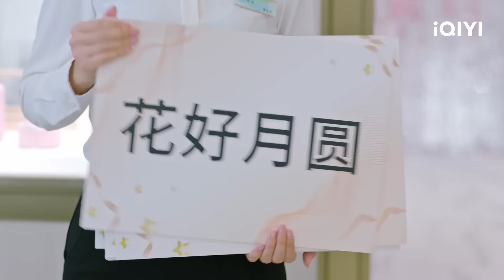Xiao Tu and Ling Chao have a Tacit Understanding | Exclusive Fairy Tale | 独家童话 | iQIYI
【Introduction 】"Exclusive Fairy Tale" is adapted from the popular IP novel "Once We Come Across Love." The series is directed by Gong Yushi, known for "Drinking the Clear Rain After the Lake," and stars Wen Junhui (GOING SEVENTEEN 2020), and Zhang Miaoyi (Let's Meet Now). The story follows the sensitive and independent overachiever Ling Chao (played by Wen Junhui) and the carefree and adorable underachiever Xiao Tu (played by Zhang Miaoyi). They have known each other since birth and have a love-hate relationship as childhood friends. With the help of their parents and friends, they eventually embark on a sweet and romantic journey. Whether in kindergarten, elementary school, middle school, or high school, Ling Chao and Xiao Tu are like a pair of bound and inseparable commodities. They cannot shake off their connection no matter how much they try. It is only when Xiao Tu mistakenly believes that she has feelings for Yin Zihan (played by Xiong Aobo) and nearly breaks up with Ling Chao that he realizes the indispensable place Xiao Tu holds in his heart.
【Cast】Jun,MiaoyiZhang